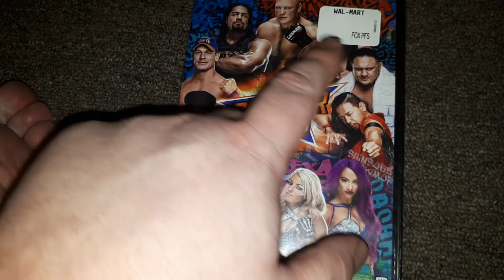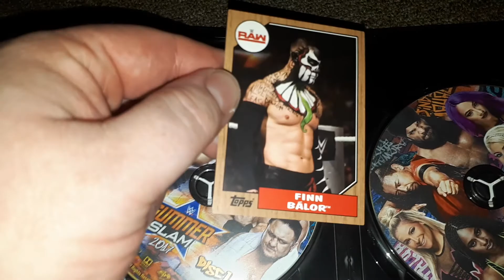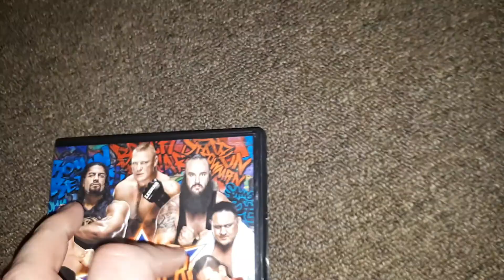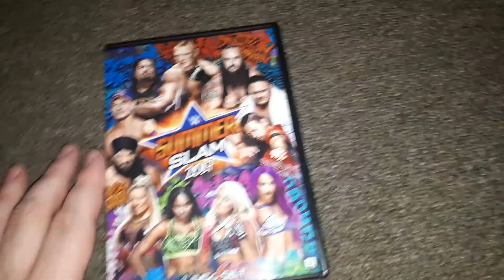WWE Summer Slam 2017 DVD unboxing 09/26/17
Unboxing wwe summer slam dvd i got today at walmart.